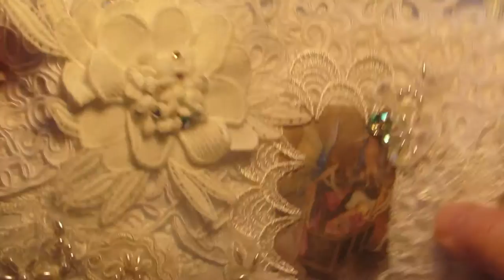My Swap Package From Phoebe Tonosaki ...........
Phoebe & I did a personal swap with one another, & this is what Phoebe sent to me .